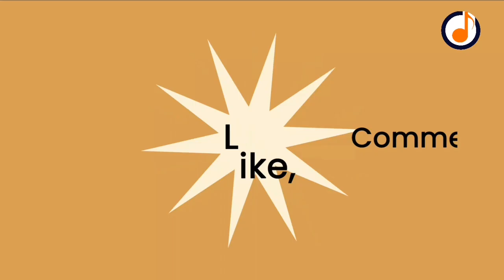Reharmonised Version of "Take Time To Be Holy" For Congregational Singing.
A very simple but effective chord progressions for playing Take Time To Be Holy in F-Major forboth intermediate and advanced players.